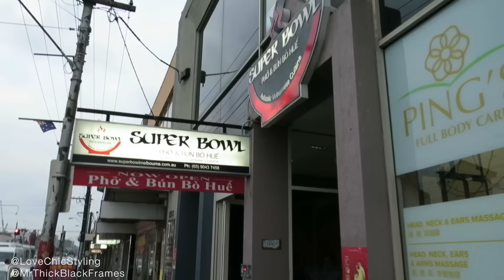VLOG - Do I look ridiculous in this dress??!!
DON'T FORGET TO LEAVE YOUR QUESTION IN THE COMMENTS!

Welcome to our lives! We are a married couple based in Melbourne, Australia. Come along on our adventures! We'd love to have you :)

Follow Phil on Instagram too! @mrthickblackframes
Vlogged between 23rd January - 26th January 2016